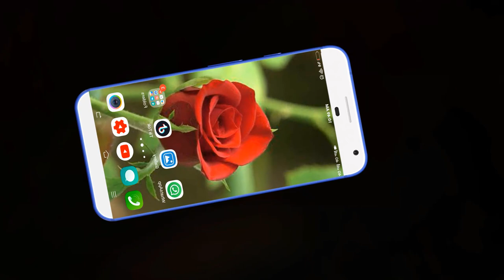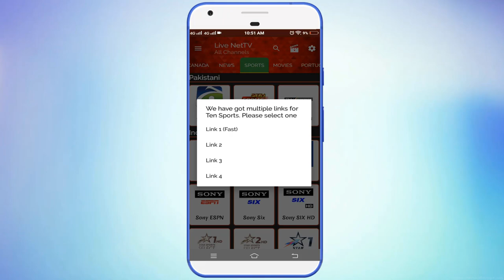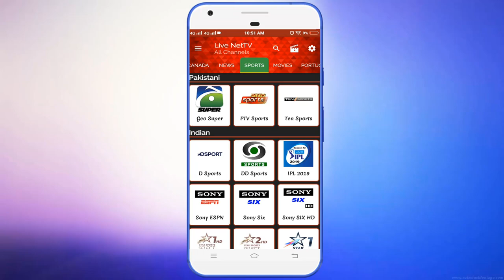Ten Sports Live Streaming || Ptv Sports Live Match - Pak Vs Eng Live Match [Today 2019]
Hi I am muddasar an d today i will tell you about Ten Sports Live streaming that how to live pak vs eng match you watch. So please Watch this video to till end we Will Tell You All about How to watch live ptv sports match on your android there are many videos on you tube which tell you that how to watch live pak vs eng match but there are nothing is 100% working but today i will give you a android app through which you can easily watch ten sports live streaming, ptv live streaming, also watch Pakistan vs England live match.
pak vs eng 2nd odi 2019 highlights
pak vs england live match
pak vs eng live match